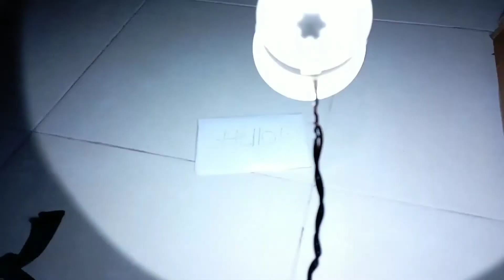How to make a Study Lamp at home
Make a Study Lamp at home

Material used:
-Plastic cups
-Wire
-Led lamp
-Ice cream stick
-9v battery
-Battery holder

Tools used:
-Glue gun
-Scissors
-Black marker
-Incense

If you have criticism or suggestions, please submit them in the comments column :)